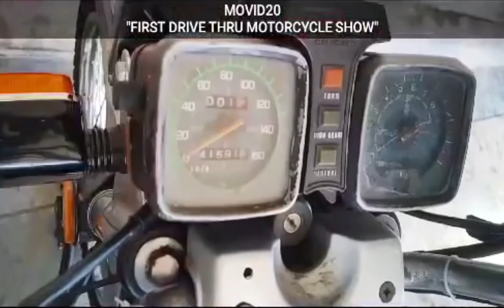MOVID20 Drive Thru Motorcycle Show